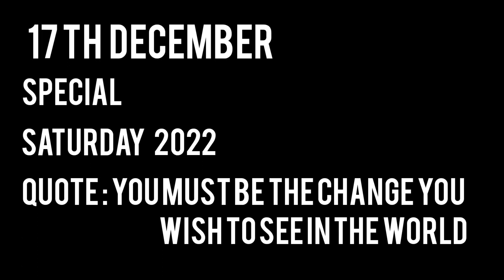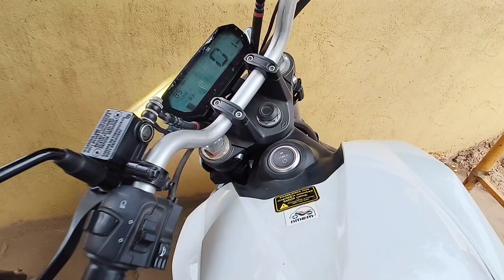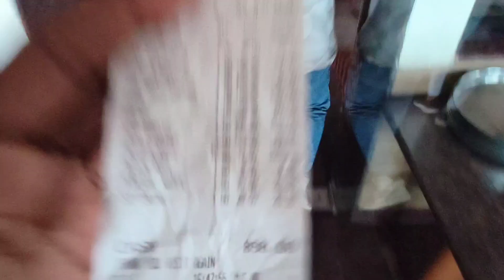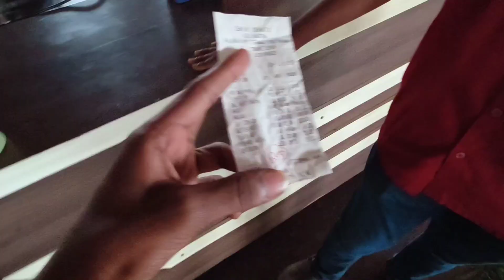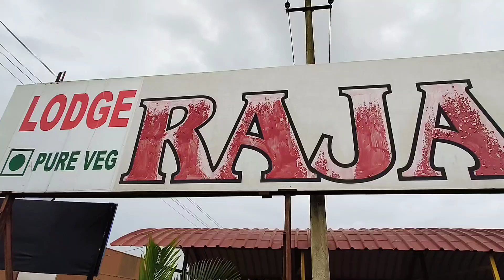VLOG 21 | RAJASTHANI DHABA SPECIAL ರಾಜಸ್ಥನಿ ಉಟ್ಟ |kannada vlog | HUBLI |DHARWAD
Hey Guys this is ,